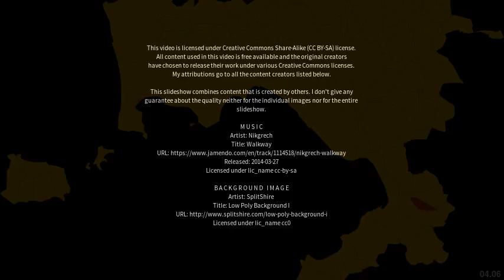Best places to visit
Best places to visit - Pollena Trocchia (Italy) Best places to visit - Slideshows from all over the world - City trips, nature pictures, etc.